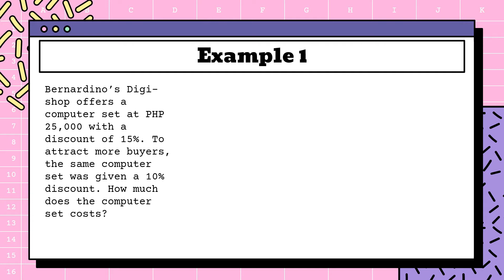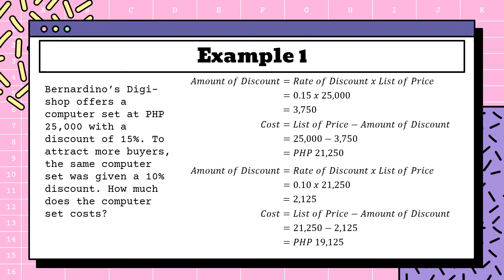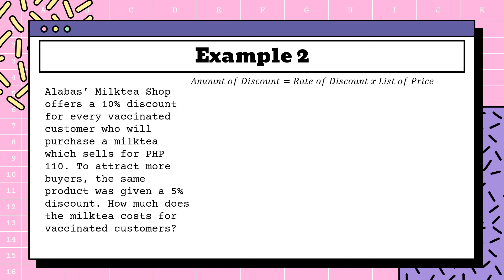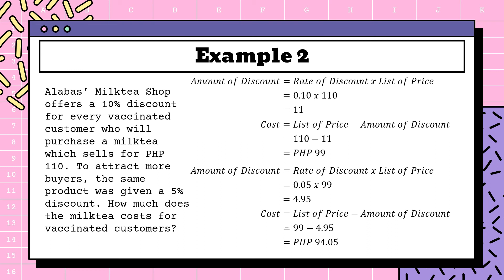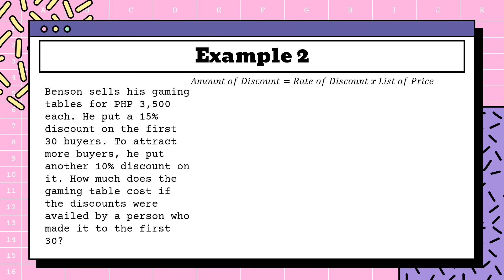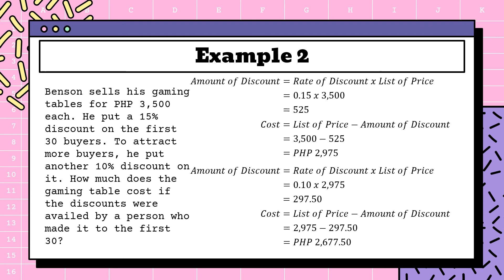Discount Series (Business Mathematics Tagalog)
Let's learn about discount series!